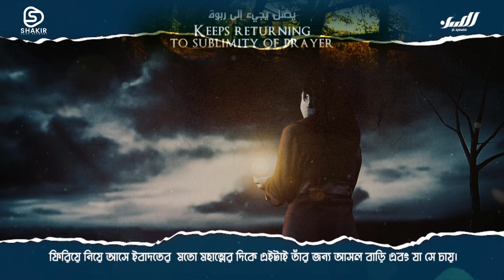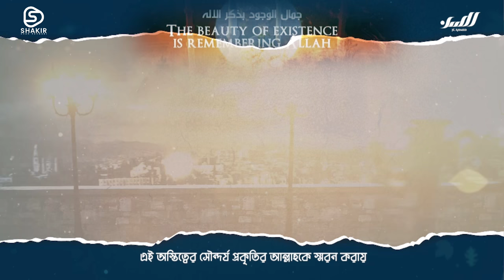The Beauty of Existence (جمال الوجود) Hasan Ahmed Ft Shakir Khan Rahmani | Jamalul wujud nasheed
Shakir Khan Rahmani - The Beauty of Existence With Bangla English Subtitles
The Beauty of Existence - Jamalul Wujudi Nasheed | Hasan Ahmed Ft Shakir Khan Rahmani | Arabic Cover